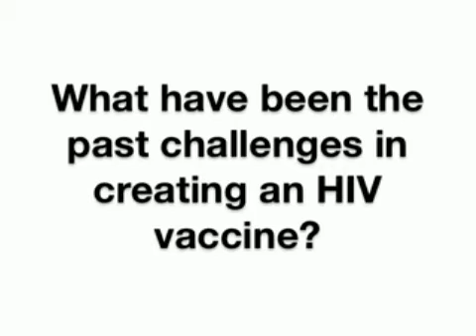La Jolla Institute Scientist Shane Crotty Discusses Pivotal AIDS Vaccine Discovery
La Jolla Institute scientist Shane Crotty, Ph.D., a respected vaccine researcher and member of one of the nation's top AIDS vaccine consortiums, has pinpointed key cells that trigger a potent antibody response to HIV, the virus that causes AIDS. Here, he discusses his finding which will significantly advance efforts to develop the world's first antibody-based HIV/AIDS vaccine.  Dr. Crotty is part of the Center for HIV/AIDS Vaccine Immunology and Immunogen Discovery (CHAVI-ID) initiative funded by the NIH.
Credit: Video courtesy of La Jolla Institute for Allergy and Immunology